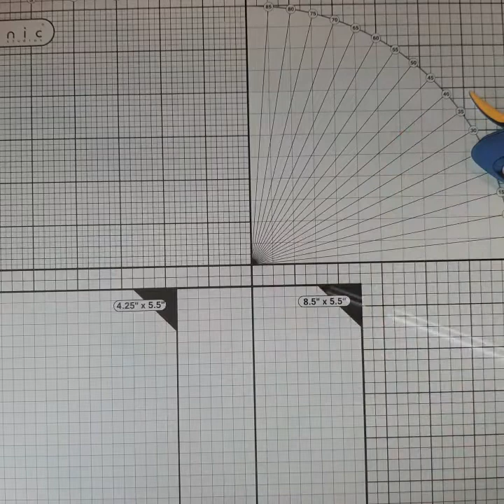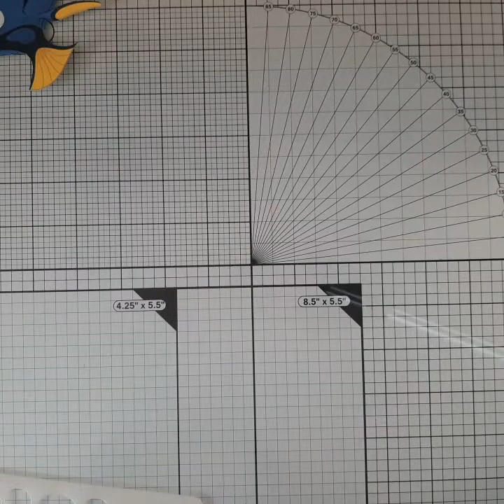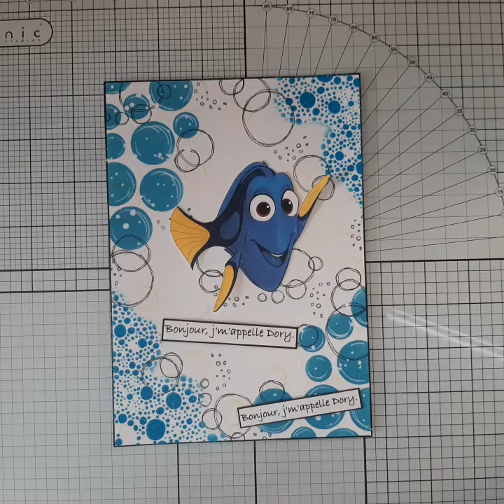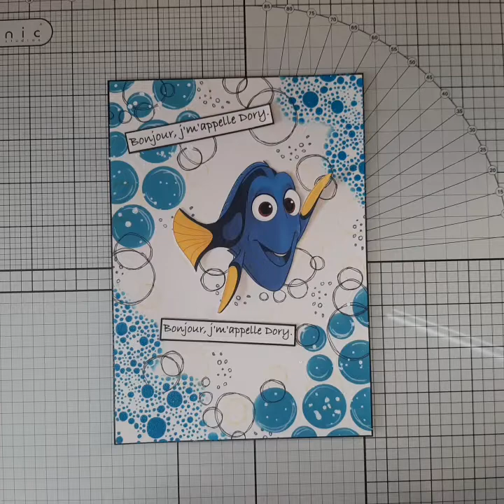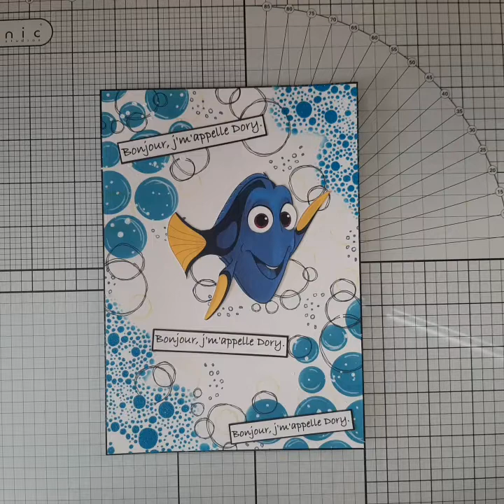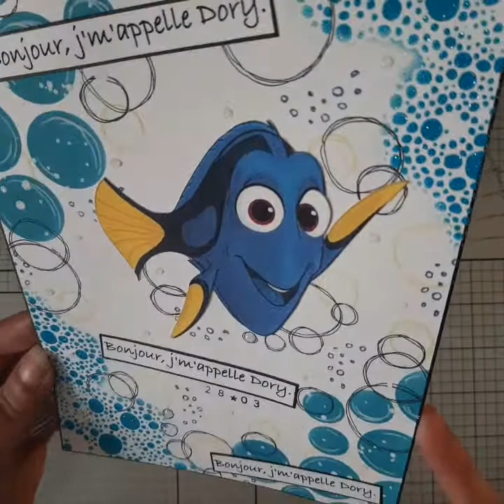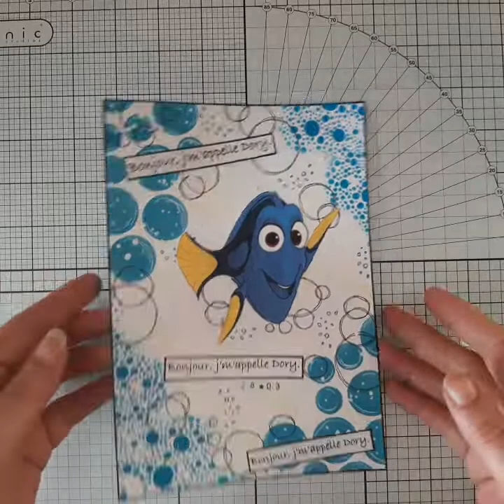Art Journal/ Semaine 13/ fil Rouge de Bérangère 😊